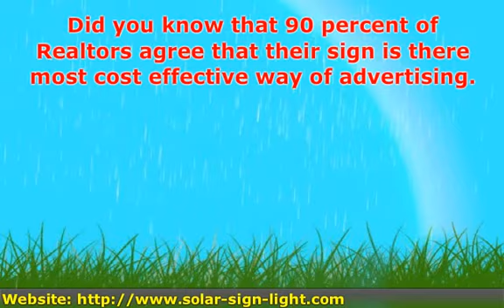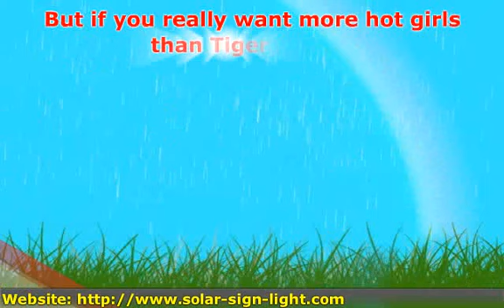Real Estate Marketing Tips, so you can get hot girls and dri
Real estate marking tip so you can close more deals, meet hot girls and drive cool cars. Use a solar sign light to market.